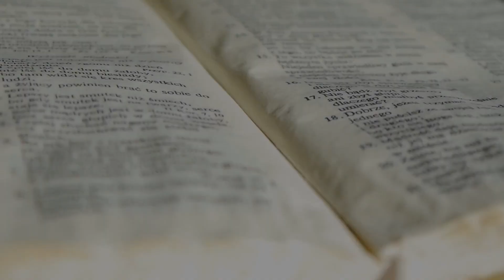Proroctwo o masowym nawróceniu - 1CP002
"I stanie się w dniach ostatecznych, że góra ze świątynią Pana będzie stać mocno jako najwyższa z gór i będzie wyniesiona ponad pagórki, a tłumnie będą do niej zdążać wszystkie narody."
Iz 2:2

Jak to w niedługim czasie będziemy obserwować masowe nawrócenia oraz tłumy zdążające do kościołów